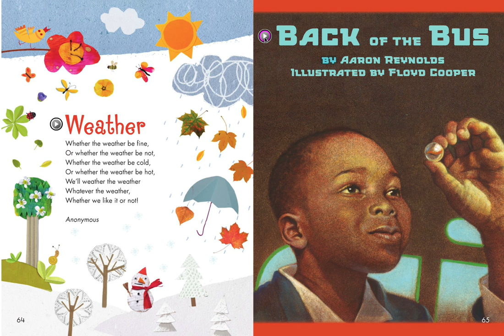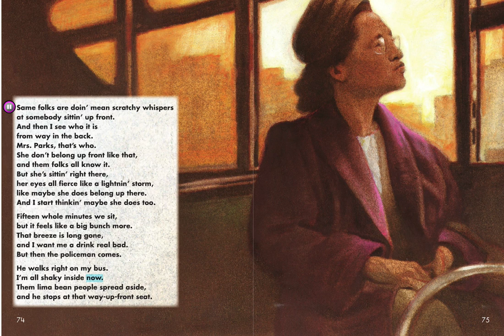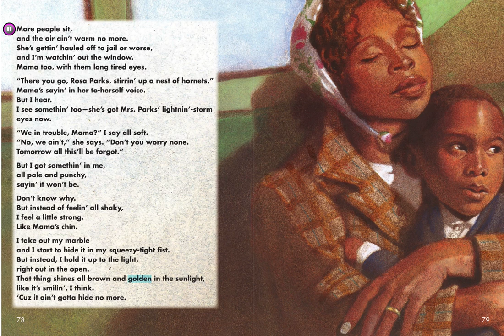Back of the Bus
Text Collection